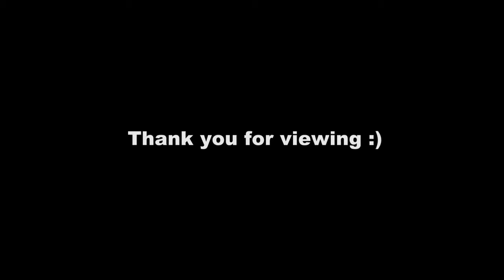Massive Duck Migration - Drone Footage East Tawas Michigan, Lake Huron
A massive duck migration on christmas day 2015.